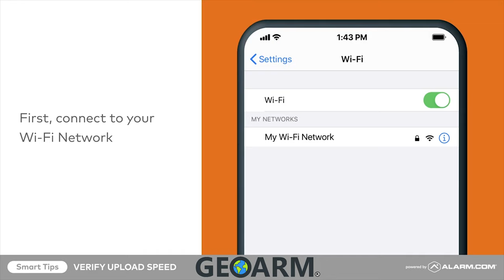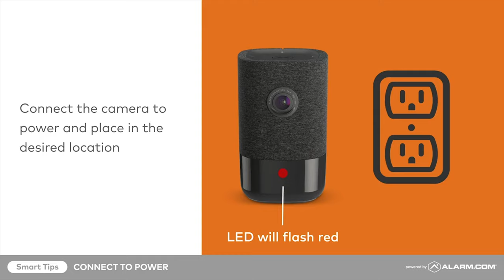Alarm.com ADC-V622/Wellcam Placement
This video will help you get the Alarm.com ADC-V622/Wellcam placed in the best location for connectivity!

The Alarm.com ADC-V622/Wellcam is an indoor, wide-angle security camera designed specifically to work with the Alarm.com hosted video service. The ADC-V622 camera is intended for high-end residential video monitoring, setting itself apart from the competition with forward-looking features and a clean modern design. Covering a full 180° view, users can monitor large areas without having to purchase multiple cameras. With a simple button push on top of the ADC-V622/Wellcam camera, a user can initiate a video and Two-Way Audio call with the Alarm.com app.